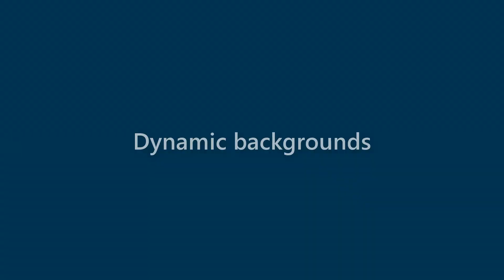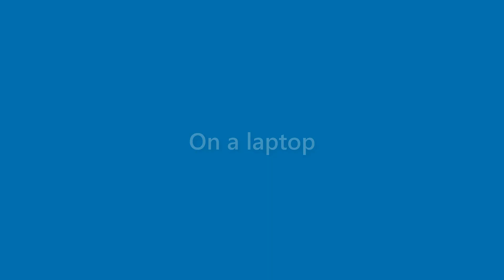Morris Compton - appearance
Name Look - Morris Compton - appearance. In this video we present "Morris Compton" name look and feel in various scenarios.
This video will cover:
How does "Morris Compton" look as a personal letterhead?
How does "Morris Compton" look on a business card?
How does "Morris Compton" look on a computer/laptop screen?
How does "Morris Compton" look with different background colors?
How does "Morris Compton" look with various fonts?